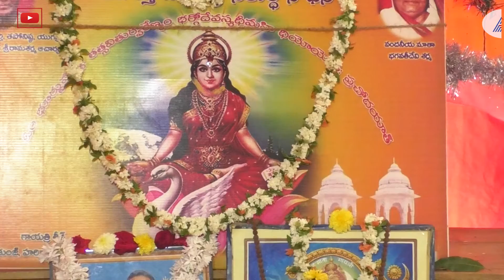పురాణాల ప్రకారం ఉదయం లేచాక ఫస్ట్ ఏమి చూడాలి..? || What should one see after waking up for good luck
Things to see first in the morning that bring good luck.